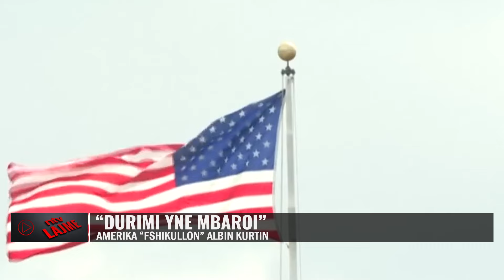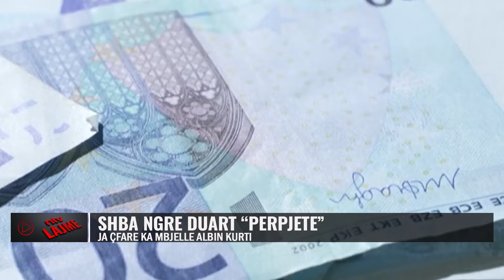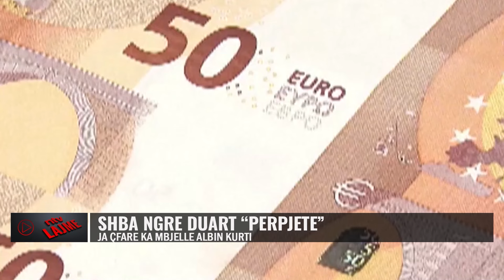Lajmet më të fundit - NTV.AL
𝐀𝐮𝐭𝐨𝐫 : NTV